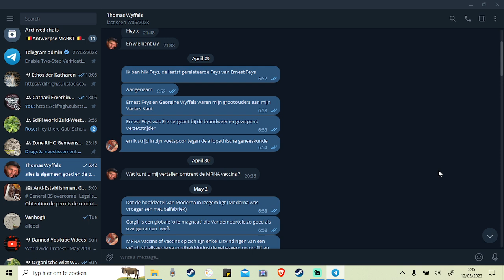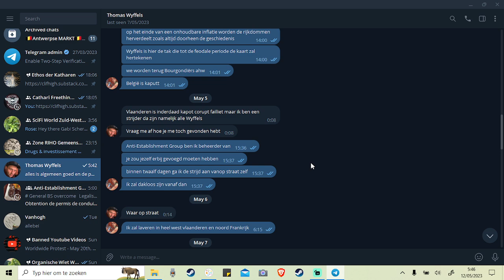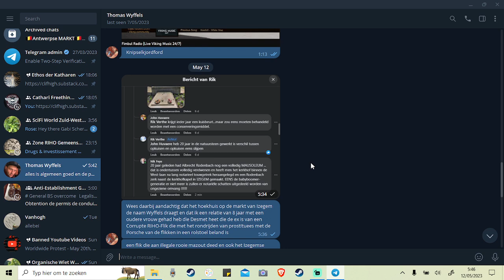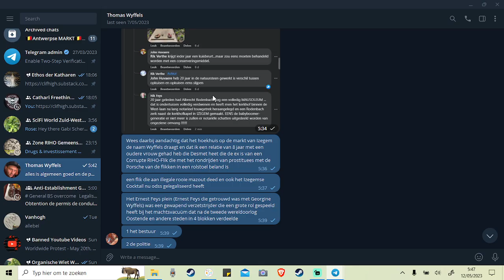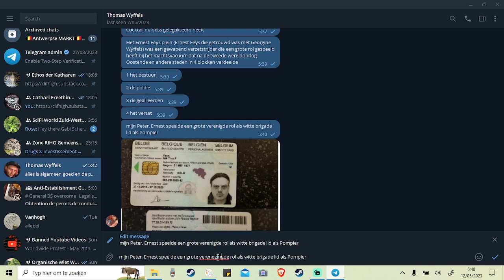The End of The Egotistical BabyBoomer Reign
Burg Graaf Nik Feys
RECHTMATIG ERFGENAAM ERNEST FEYS & GEORGINE WYFFELS

Het recht je eigen ding te doen met cannabis